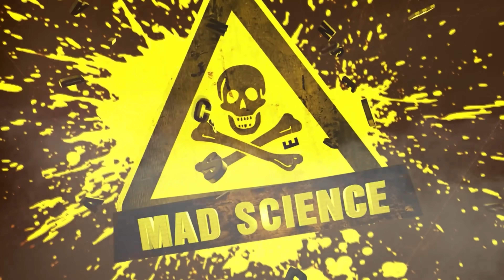¿Cómo congelar insectos muertos?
Hoy haremos un experimento muy científico en el que descubriremos qué le sucede a una cucaracha si se congela en nitrógeno líquido. Este video fue creado exclusivamente con fines científicos, intentamos mostrar este video como material documental, en el que hablaremos sobre las propiedades del nitrógeno líquido y por qué es tan importante para la ciencia y el futuro de la medicina. No hagas esto con animales, insectos y reptiles. El nitrógeno líquido puede ser peligroso para los humanos si se usa incorrectamente.